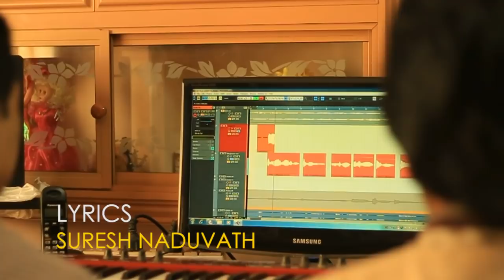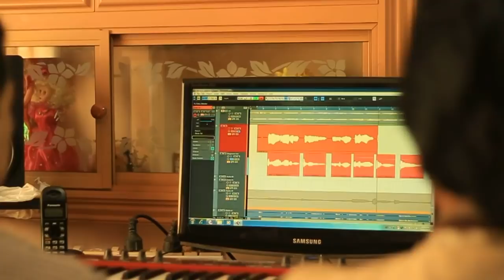Meghame.. Light Music Malayalam by Nobi Bentex ( മേഘമേ... ലളിതഗാനം)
LYRICS..
SURESH NADUVATH

SINGER..
DEVIKA PRAMOD..

PIANO BACKING...
LIBIN NOBY

CAMERA
ALAN VINCENT

AUDIO MIXED
STANLY DISILVA

MUSIC..
NOBI BENTEX..